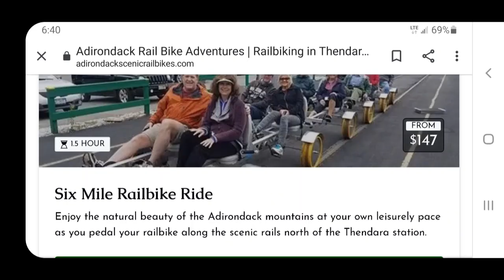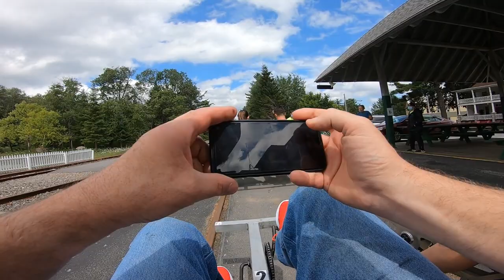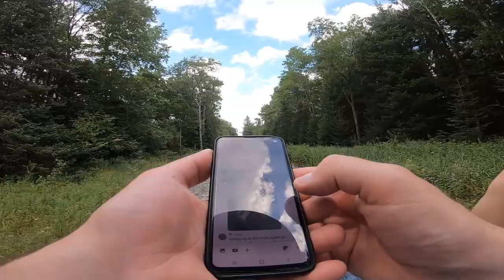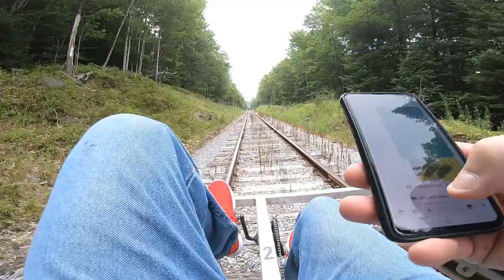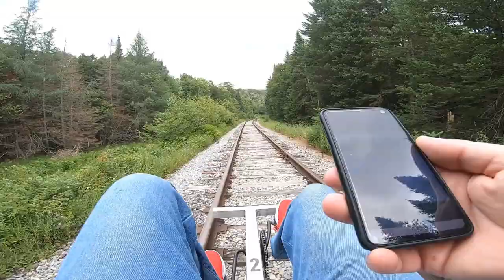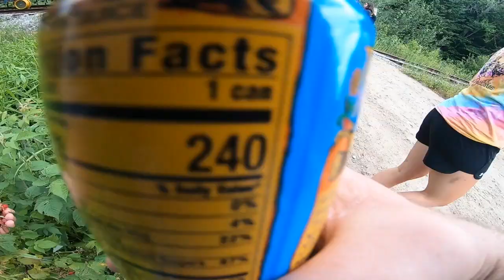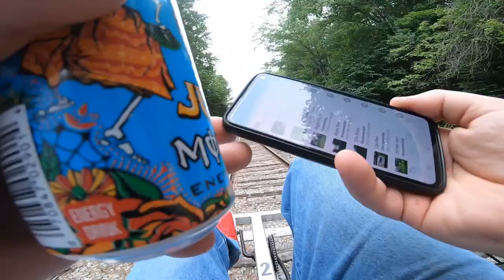Adirondack RailBike Adventures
Be ready to peddle your asses off it is near 6 Mi of pedaling and there is an incline both ways, if you hadn't rode a bike in a while you'll be paying for it like me well I finally got off my leg felt like rubber.